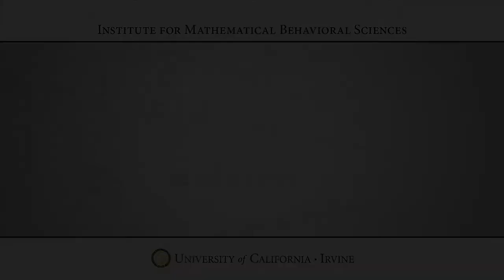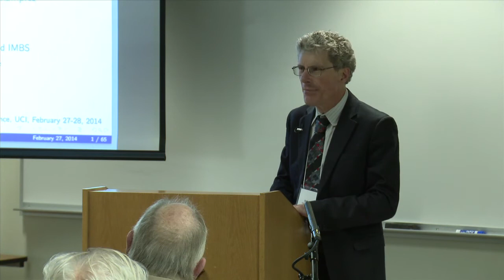Biff Baker - "Jean-Claude Falmagne and ALEKS"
Bif Baker, ALEKS Corporation
"Jean-Claude Falmagne and ALEKS"